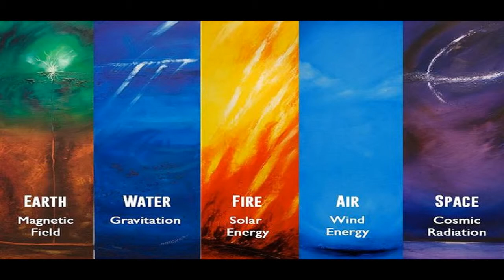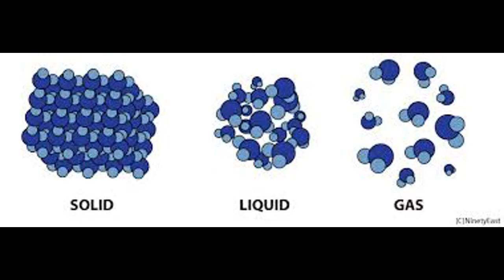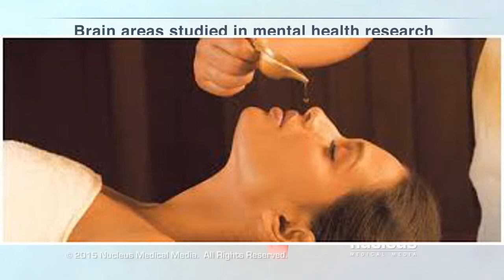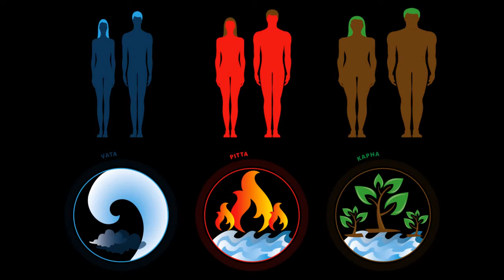වෙදකම මූලධර්ම | Hela Wedakama Sinhala | weda urumaya | how to learn sinhala medicine lesson | 03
hello this video is about  වෙදකම මූලධර්ම | Hela Wedakama Sinhala | weda urumaya | how to learn sinhala medicine lesson |
ආයුර්වේද ජිවන දර්ශන 03 තුන්දොස් පිළිබද. සුව කරන්නෙකුට ලෝක වෙදකමේ නිතිය අනුව වලංගු වෙන මෙය මානව අද්‍යනය කල යුතුවේ, එයින් රෝග නිදනයද ප්‍රතිකාර විදිද කියන්නට කරන්නට හැකිවේ, මේ පිලිබදව අවබෝදය නැතිනම් හේ ආයුර්වේද හෝ දේශීය හෝ හෙළ හෝ වෙදෙක් නොවෙති. එනිසා මේ ගැන අවබෝද කරමින් තාර්කිකව සිත බලන්නට කාලයයි , බටහිර ගන ද්‍රව වායු ලෙස ලෝකය පිළිගනිත් එමෙන්ම අප වාත පිත සෙම අනුව ලෝකය දකිත්
Ayurveda Life Vision 03, Three. A cure person is permitted to follow the law of the world of healing; this should be done by human beings, and it can be done by treating illnesses; if this is not clear, he is not a local or helium ayurvedic person. It's time for us to understand this, and the world accepts the western as a liquid liquid gas, and we see the world according to the air